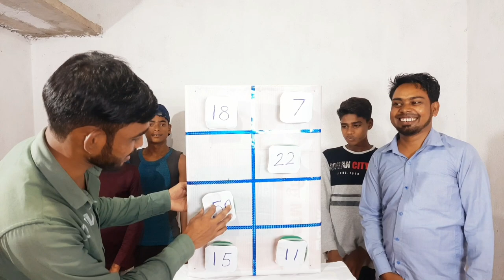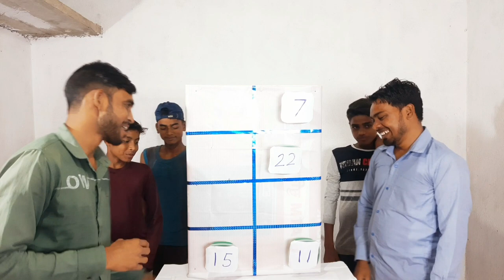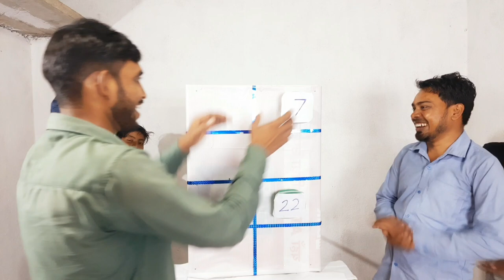Guess the number challenge | Crazy food challengers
Guess the number challenge | Crazy food challengers Guess the number challenge | Crazy food challengers